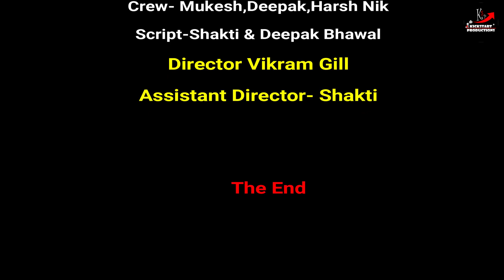दीवाली मनाओ, अफ़सोस नहीं | इस दिवाली, कुछ अलग करो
Dear Viewers,

Here's our another short video on Diwali, with a different thought.

We're celebrating "Diye Wali Diwali", hope you'll too.

But after Diwali, what do you do with the leftover oil in the "diyas".

Our message and request through this video, to you is, not to throw the leftover oil. Instead give it to someone in need because, you never know how it may help them.

Kyunki Diwali toh India ka Tyohar hai na?